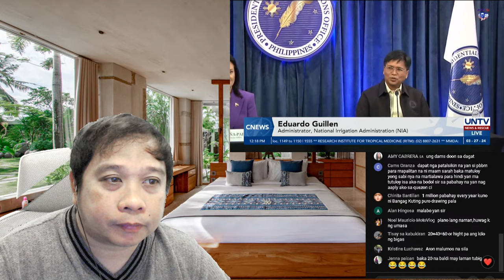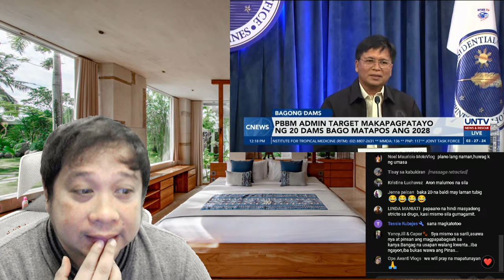BASTE DUTERTE MAY GAGAWIN! PBBM MAY ITATAYO! DUTERTE SECRET DEAL RAW SA CHINA! BRAWNER BINISITA!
JUST NOW: BASTE DUTERTE MAY GAGAWIN! PBBM MAY ITATAYO! DUTERTE SECRET DEAL RAW SA CHINA! BRAWNER BINISITA!